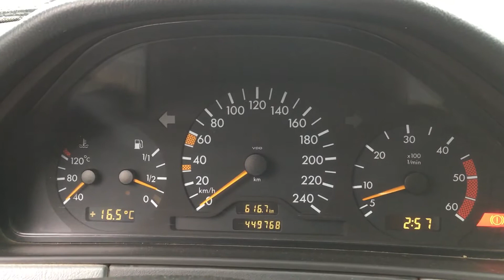S 4480 ДВС (Двигатель) Mercedes W210 2.2cdi OM611.961